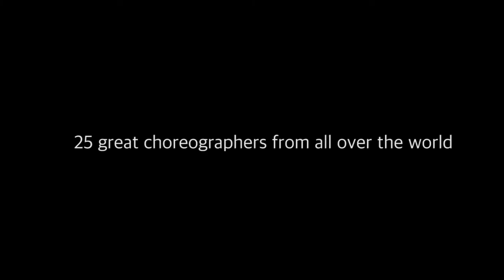ATMOSPHERE DANCE CAMP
The first international dance festival ATMOSPHERE DANCE CAMP Summer 2016 will be held in KYIV (Ukraine) 4-10 July 2016:

7 unforgettable days, 98 master classes and lectures from leading choreographers and teachers of the world at two premium stages in SEC "Atmosphere."

OUR TEACHERS:

Contemporary Hall
(CONTEMPORARY, MODERN-JAZZ)
Dylan Mayoral
Jeremy Lepine
Artem Volosov
Vasiliy Kozar
Vitaly Savchenko
Konstantin Koval
Stephen Aspinall
Christine Shishkareva
Eugene Karjakin

Street Hall
(HIP-HOP, HOUSE, JAZZ-FUNK, WAAKING, DANCEHALL, KRUMP)
Ben Wichert
Viki Cercek
Denis Stulnikov
Frankwa Marna
Maria Kozlova
Dylan Mayoral
Artem Spitfire
Vitaly Savchenko